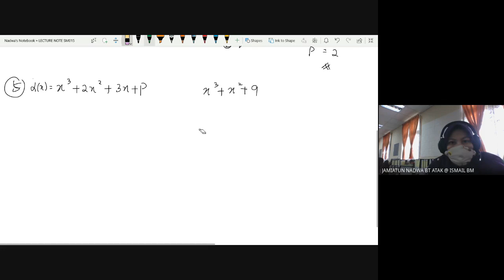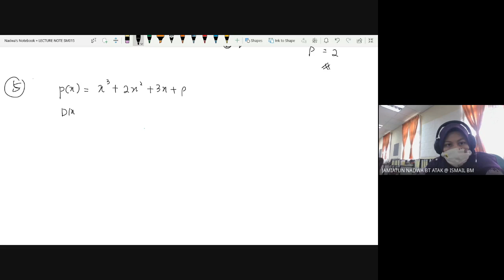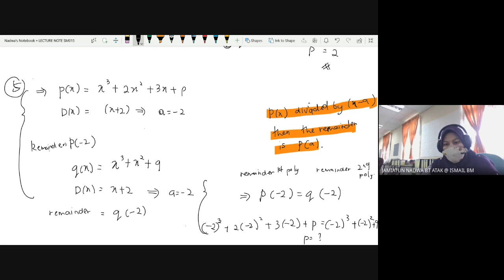TUTORIAL SM015 TOPIC 6 W10 REMAINDER & FACTOR THEOREM